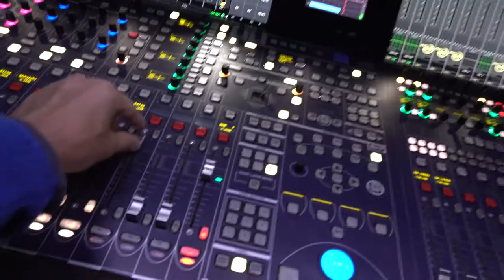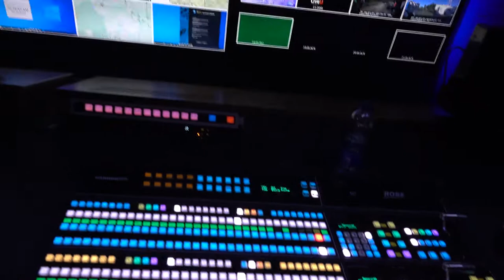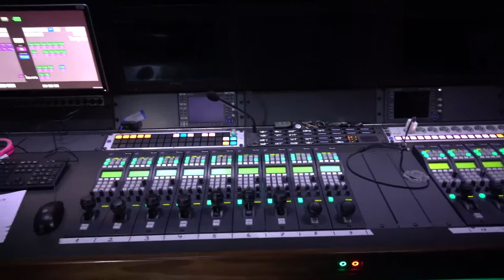Rally Estonia 2020 - Levira truck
Levira ülekandejaama tutvustus.